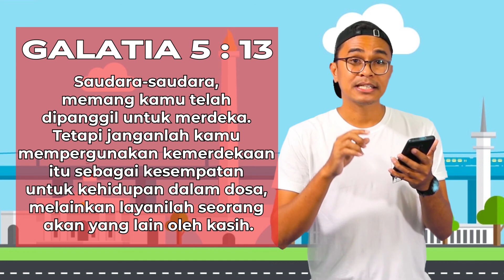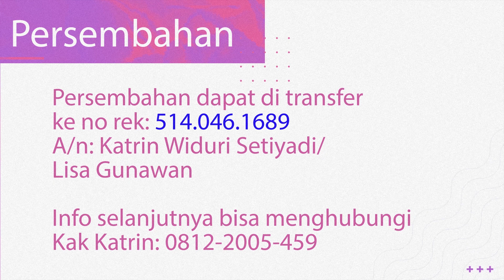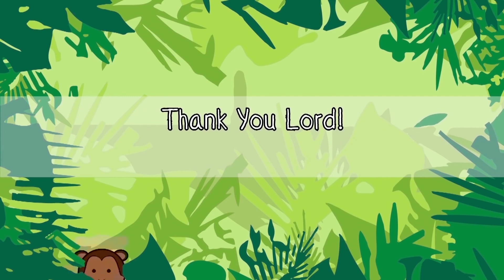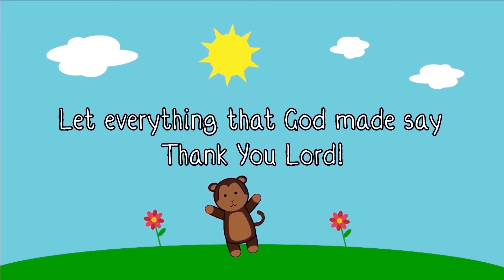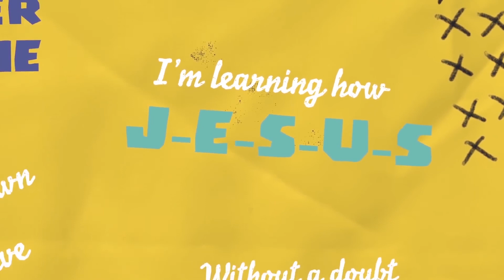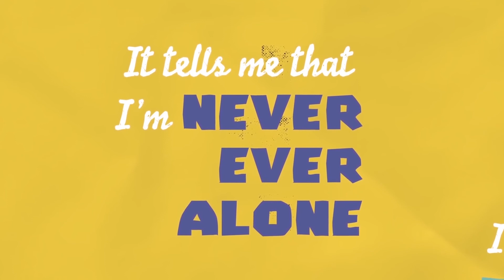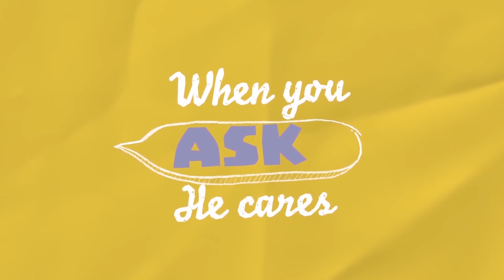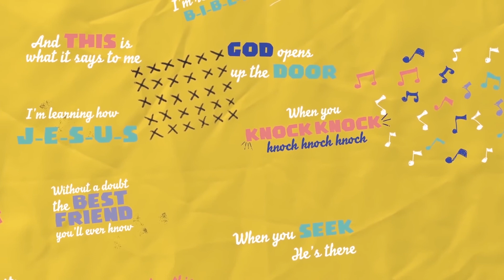KEMERDEKAAN | ONLINE SUNDAY SCHOOL NCM 16 AGUSTUS 2020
Welcome to our online sunday school new creation ministry

persembahan: An. Katrin Widuri Setiyadi/ Lisa Gunawan, no rek: 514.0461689